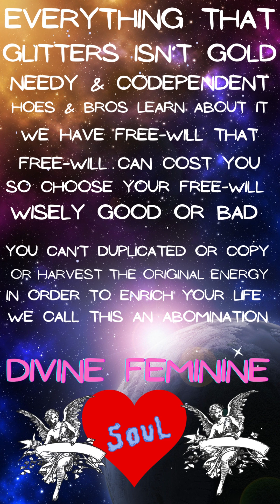MS. Empress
The price I have to pay isn't the price I am willing to make that goes for anything I don't want to be on that karma time not at all some people may think they are doing something grand from behind the scenes or in front but, there is nothing new under this sun they are the ones missing out on the best people they could ever meet or entertain due to there evil wicked ways who in there right mind would want to be around that nobody with a sane mind real talk.